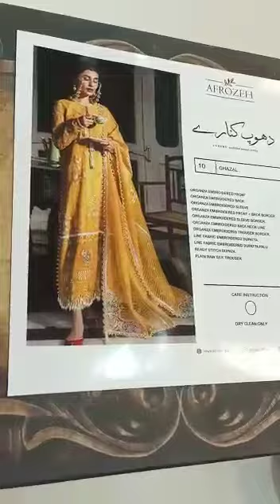Ghazal Part 1